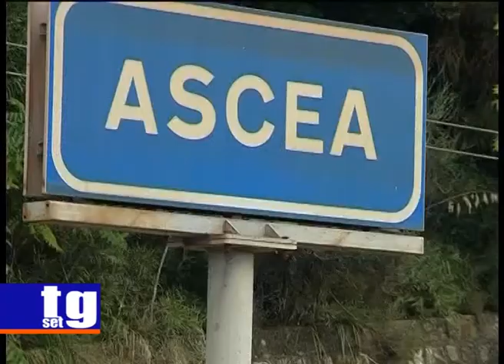Ascea stazione ferroviaria smart